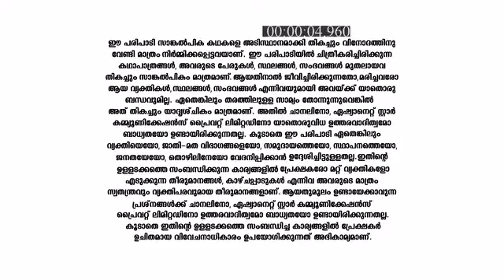Sanjeevani_S1_E114_EPISODE_Reference_only.mp4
anti-piracy upload Sanjeevani_S1_E114_EPISODE_Reference_only.mp4